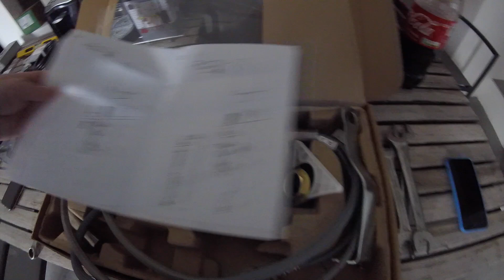J'installe un robinet mitigeur IKEA Almaren dans la cuisine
Voici comment installer un mitigeur IKEA sur l'évier de la cuisine et le relier à l'installation de plomberie existante.

Niveaux laser pour vérifier que c'est droit
Niveaux classiques pour la même chose
Clés à molette pour le serrage
Tournevis électrique avec embouts
Un tournevis plus pro